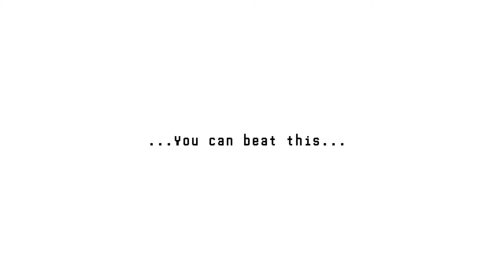Here We Go | Heartbound 01